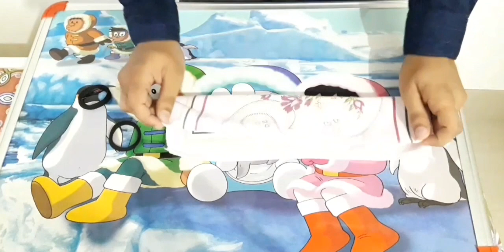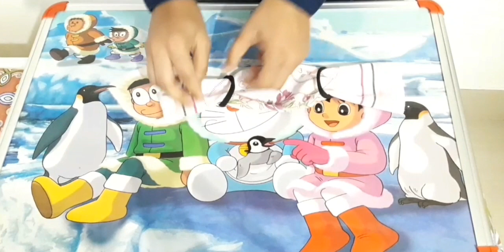How To Make Face Mask at Home by Handkerchief without Investment.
In this video I have discuss how you can make face mask at home without any cost to tackle the current Covid 19 situation Prevailing in many countries.